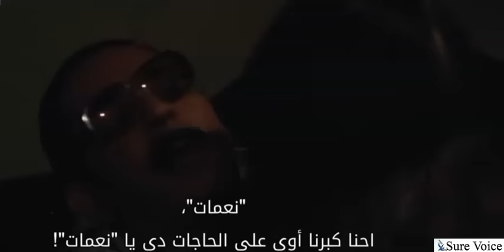ليلى علوى عاوزة سكس والكنيسة الارثوذكسية تمنعها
كيف دمرت الكنيسة الارثوذكسية اتباعها بفرض صيام اكثر من 200 يوم فى السنة
انطبق عليهم قول السيد المسيح     متى ١٥:‏٦ فَقَدْ أَبْطَلْتُمْ وَصِيَّةَ اللهِ بِسَبَب ‍تَقْلِيدِكُم
شكرا لتدعيمكم للقناه